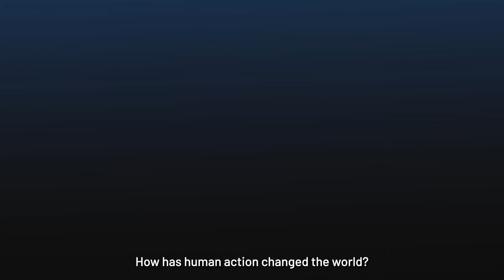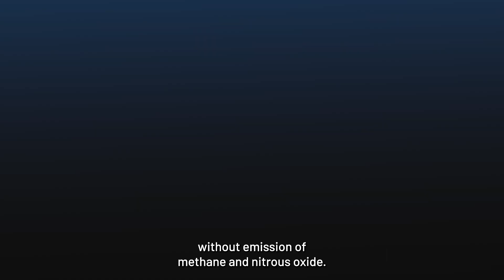Entrevista completa Cristiano Mazur Chiessi - Encontro de Saberes: Oceano e Mudanças Climáticas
Como a ciência e os povos originário veem a natureza? Qual a importância para a ciência de reintegrar a ideia de natureza?  Qual a relação entre o oceano e o clima? Qual a importância da Amazônia na regulação do clima? Como a ação humana transformou o clima? Como as mudanças climáticas têm causado cada vez mais eventos climáticos extremos, como grandes chuvas ou grandes secas? O geólogo e professor Cristiano Chiessi trata sobre todas essas perguntas nesta entrevista.

Este vídeo foi gravado durante o “Encontros de Saberes: Oceano e Mudanças Climáticas”, ciclo de encontros para discutir a relação entre mudanças no oceano e no clima, unindo conhecimentos científicos e saberes ancestrais de povos e comunidades tradicionais. O ciclo integrou a programação do evento Diálogos da Cultura Oceânica, idealizado pela Unesco e realizado em Santos em outubro de 2022.

Cristiano Chiessi é geólogo, professor da Escola de Artes, Ciências e Humanidades (EACH) da USP. É pesquisador na área de Geociências, com ênfase em Paleoceanografia, Paleoclimatologia e Mudanças Climáticas. Desenvolveu pesquisas sobre Paleoceanografia e Paleoclimatologia em seu pós-doutorado junto ao Instituto Nacional de Pesquisas Espaciais (INPE). É líder do subgrupo Paleoclima do Núcleo de Apoio à Pesquisa - Mudanças Climáticas (INCLINE) da USP, do Laboratório de Paleoceanografia e Paleoclimatologia (P2L) da EACH. É membro do Scientific Steering Committee do Past Global Changes (PAGES) e do Science Evaluation Panel do International Ocean Discovery Program (IODP). Atuou no Grupo de Trabalho 1 (Base científica das mudanças climáticas) do Painel Brasileiro de Mudanças Climáticas (PBMC).